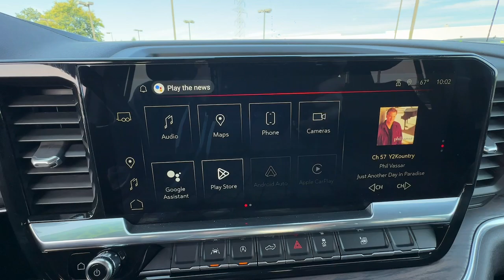2023 GMC Sierra_1500 SLT PA Easton, Allentown, Bethlehem, Hellertown, Phillipsburg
Pre-Owned 2023 GMC Sierra_1500 SLT available at Star Buick GMC Easton located in 260 Country Club Rd, Easton, PA, 18045. Servicing the Easton, Allentown, Bethlehem, Hellertown, Phillipsburg area.

Get into a car with value, the   2023  GMC Sierra.  This strikingly handsome Sierra delivers full-size pickup strength and plenty of modern comfort and convenience. From its impressive towing and hauling capacity to its quiet, spacious cabin and tech-savvy connectivity, this is the truck built for today's lifestyle. The following are some of this vehicles highlighted options: Heated Steering Wheel
, Apple Carplay®/Android Auto®, Wireless Charging Station, Pre-Collision System, Intelligent Auto on/off High Beams, Keyless Entry, Navigation System, Chrome Wheels, Adaptive Cruise Control, Remote Engine Start. Make your dreams come true in this can-do Sierra. Come in for a fun and easy test drive. Our team will make it the best part of your day.